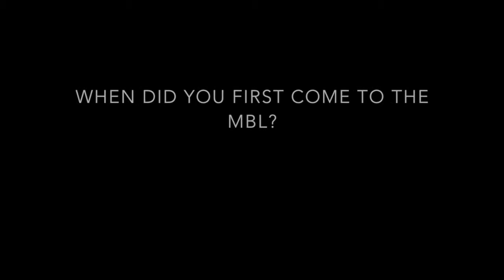Kenyon Tweedel, August 1, 2013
Emeritus Professor from University of Notre Dame, Kenyon Tweedel, discusses his years as a summer researcher at the MBL, his research, and what makes the MBL special.